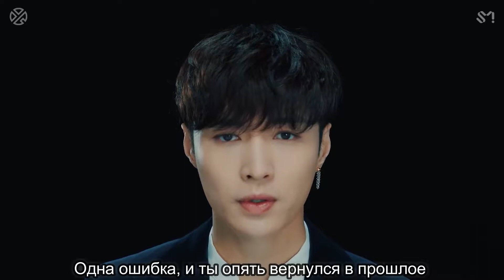[RUS SUB] Lay - Goodbye Christmas